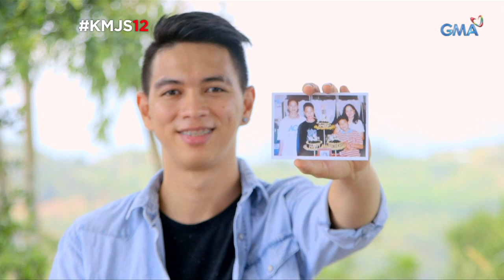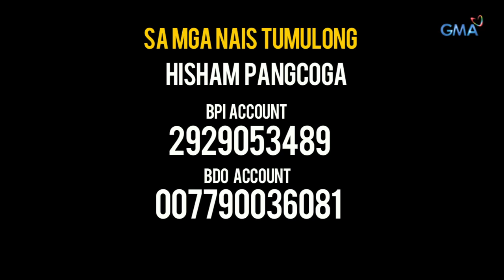Kapuso Mo, Jessica Soho: Help Hisham Go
Noong 2014 ay pumanaw ang panganay sa Pamilya Go na si Rowden dahil sa Stage 4 liver cancer. Noong 2015 naman, sumunod ang ikalawa sa magkakapatid na si Hasset dahil din sa liver cancer. At kamakailan lang, ang bunso na si Hisham... na-diagnose na mayroong Stage 1 liver cancer. Paano hinaharap ng pamilya ni Hisham ang bagong pagsubok na ito sa kanilang buhay?